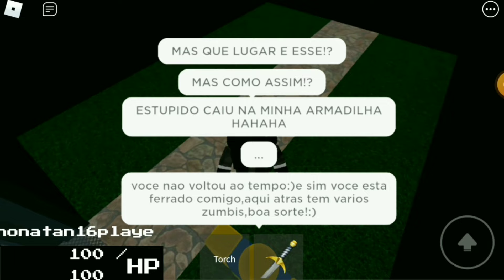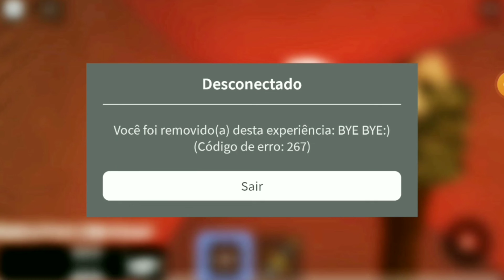MEU NOVO JOGO de TERROR no ROBLOX PARTE 2!(Terror Of Zombies)